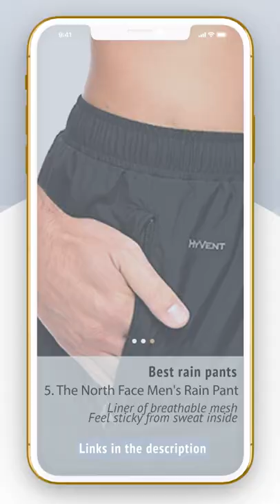Best Rain Pants | Columbia Pants | Outdoor Research Pants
Best Rain Pants featured in this Video:
1. Outdoor Research Men's Helium Pants
2. Marmot Men's Waterproof Full-Zip Pant
3. Columbia Men's Rebel Roamer Rain Pant
4. Helly-Hansen Rain Pant
5. The North Face Men's Rain Pant

What Is a Rain Pants?
A Pocket Knife Sharpener is a sort of sharpener apparatus that is conservative, packable, and intended for honing in a hurry.

What is the Best Rain Pants?

If you are looking for the top Rain Pants, then you are in the right place. Because we are here to help you in this regard. The Outdoorist team strives to collect as much information as possible, read tons of reviews from actual users and finalize the product selection based on different factors like quality, price, the reputation of the manufacturers, etc. Please let us know if you have something in your mind in the comment section.